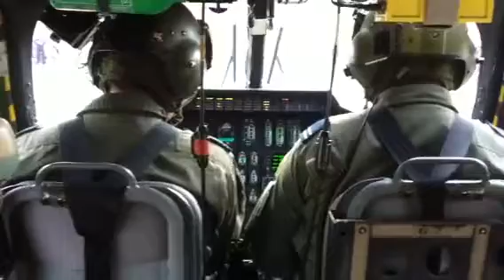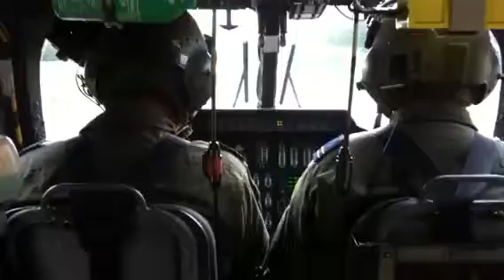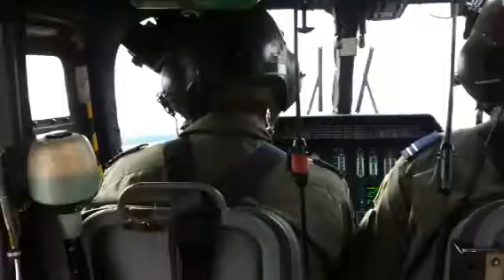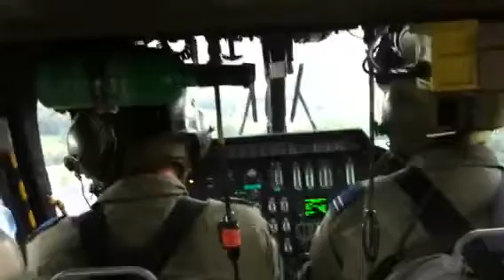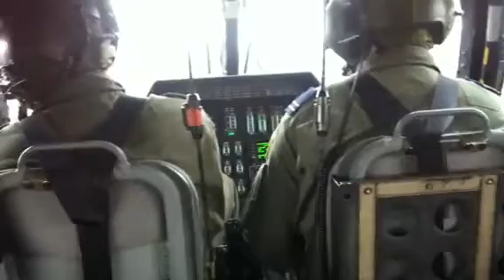Agusta flight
A mil flight